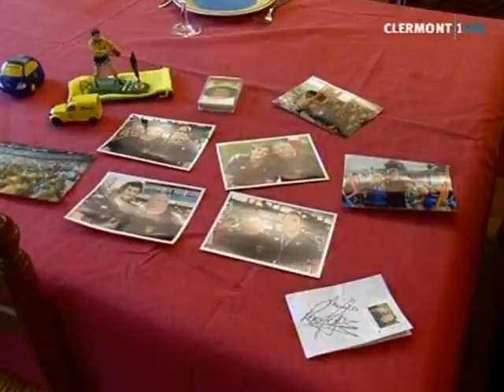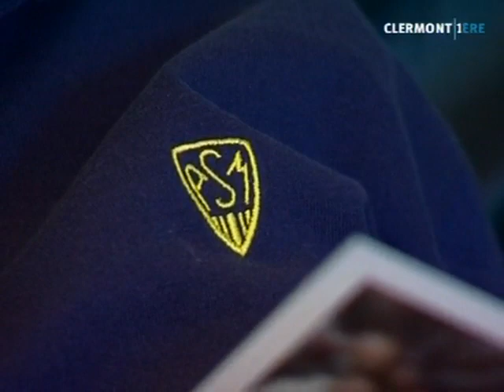Une vie en jaune et bleu (Clermont-Ferrand)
Jean-Luc et Evelyne sont des supporters de l'ASM avec un grand S. Leurs couleurs sont le jaune et le bleu, au stade, comme chez eux. (DROITS RESERVES . Pour toute exploitation sur TV, web, mobile, aller